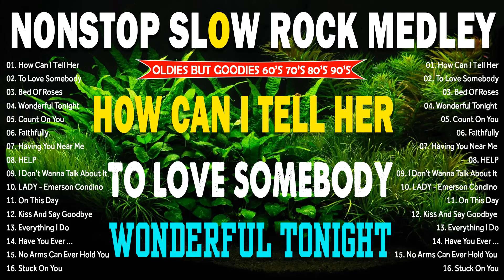Slow Rock Collection🔥🔥 Lumang Tugtugin Nonstop Medley 🎸🎸Emerson Condino Nonstop Collection 2023